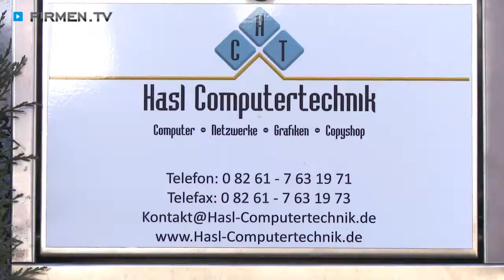Hasl Computertechnik in Mindelheim - ein exzellenter IT-Service- und Software-Betrieb im Allgäu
Handwerker aufgepasst! Hasl Computertechnik aus Mindelheim ist DER I.T.-Partner für kleine und mittelständische Unternehmen im Unterallgäu!

Die Computerprofis aus Mindelheim statten Handwerksbetriebe mit leistungsstarker Software aus, die exakt auf die jeweiligen Anforderungen zugeschnitten wird. Die bedienungsfreundlichen Anwendungen optimieren Ihre Arbeitsabläufe und geben Ihnen genug Zeit, um sich auf Ihr Kerngeschäft zu konzentrieren!

Neben der kompletten Microsoft-Produktschiene und jeglicher Hardware bietet das IT-Service-Team auch Telekommunikationslösungen auf dem neuesten Stand der Technik an. Von der persönlichen Bestandsaufnahme mit dem Kunden bis hin zur Datensicherung und Fernwartung – beim IT-Service-Betrieb sind Sie und Ihre Daten in den besten Händen.

Auch wenn es um die Gestaltung und den hochwertigen Druck von Plakaten, Visitenkarten und Briefbögen geht, erhalten Sie alles aus einer Hand.

Hasl Computertechnik im Unterallgäu – schnell, ehrlich, preiswert!

Weitere Infos zum IT-Service Hasl Computertechnik in Mindelheim im Unterallgäu und den Leistungen auf den Gebieten Telekommunikationslösungen und Software finden Sie

Zu Hasl Computertechnik aus Mindelheim im Unterallgäu finden Sie ein ausführliches Porträt

Unternehmensgründung:
Unser Betrieb besteht seit 2002.

Mitarbeiterzahl:
Insgesamt 3 Mitarbeiter/-innen sind im Unternehmen tätig.

Einzugsgebiet Kunden/-innen oder Gäste:
Wir sind vor allem für klein- und mittelständische Unternehmen, Firmen und Handwerksbetriebe aus der Region Unterallgäu tätig. Zahlreiche Kunden/-innen kommen aber auch aus dem privaten Sektor.

Leistungen, Produkte und/oder Spezialisierung:
- komplette Microsoft-Produktschiene
- Software für Handwerksbetriebe (z.B. smarthandwerk von blue:solution software)
- Verkauf von Hardware
- Fernwartungen
- Telekommunikationslösungen jeglicher Art
- Telefonanlagen
- Netzwerkplanungen sowie deren Verkabelung und Lastberechnung
- Serveranlagen (Planung, Durchführung und Betreuung)
- Sicherheitssysteme für Ihre Anlagen, Datensicherung, Datenschutz und Virenschutz
- professionelle E-Mail-Lösungen, effizientes E-Mail-Management für Outlook
- Grafik und Design von Briefbögen, Visitenkarten, Flyern, Plakaten etc.
- umfassende Beratung in allen Informationsbereichen

Erfolgsfaktoren:
Zuverlässig, schnell und ehrlich – diese Eigenschaften zeichnen unseren Betrieb neben der hohen Qualität der Produkte und den kompetenten Mitarbeitern/-innen aus.

Wir finden immer die besten Lösungen zu günstigen Preisen für Ihr Unternehmen. Besonders wichtig ist uns, dass wir den Betriebsablauf nicht stören.

Erwähnenswertes:
Wir arbeiten mit folgenden Firmen zusammen:
- blue:solution
- Panda Security
- Microsoft
- DELL
- HP
- Lenovo
- Fujitsu
- Acer

Hier einige unserer Referenzkunden:
- Kuhne Baugeräte, Türkheim
- Hafner Lüftungs- und Klimatechnik GmbH, Apfeltrach
- Finanz Focus AG, Marktoberdorf